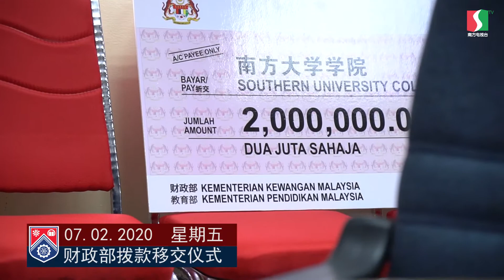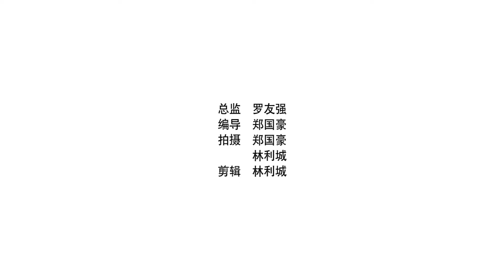财政部拨款移交仪式 Ceremony of Hand-Over Minister of Finance Appropriation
On February 7, the official representative of the Minister of Finance, YB Lim Kit Siang, the MP of Iskandar Puteri, visited Southern UC and handed over a 2 million Ringgit appropriation of the Minister of Finance. The chairman of board of director, Dato' Vincent Tan Meng Seng, members of the Board of Directors and the Board of Governors as well as the UC leaders attended to the ceremony.

2月7日，财政部长官方代表，依斯干达公主城国会议员YB林吉祥莅临本校移交200万令吉的财政部拨款。本校董事长拿督陈洺臣等多位董理事及校内领导皆出席参与移交仪式。